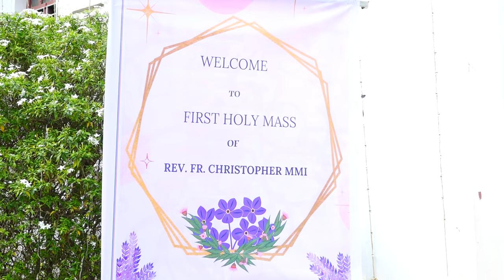First Thanksgiving Mass - Fr. Christopher, MMI